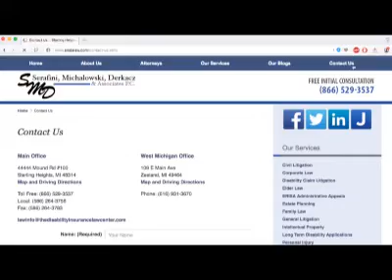MARK DANTONIO AFTER SPRING PRACTICE #7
MARK DANTONIO AFTER SPRING PRACTICE #7!  Make your home page! Want the latest breaking MSU news?  Don’t miss any of the latest up to the second updates on Michigan State Sports when you follow on Twitter @HondoCarpenter